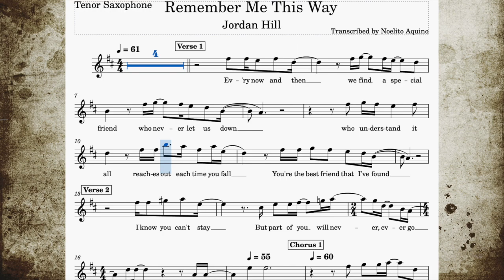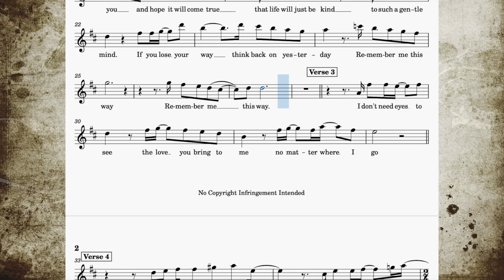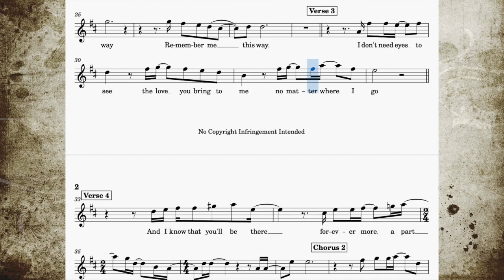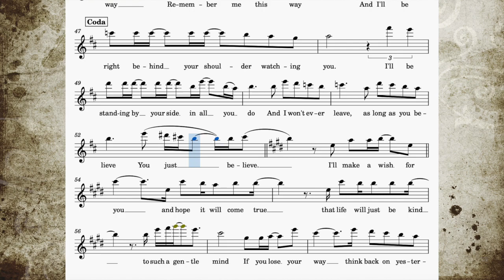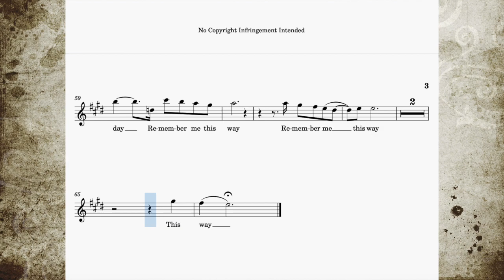Remember Me This Way - Bb(Tenor/Soprano) Sax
In the style of Jordan Hill